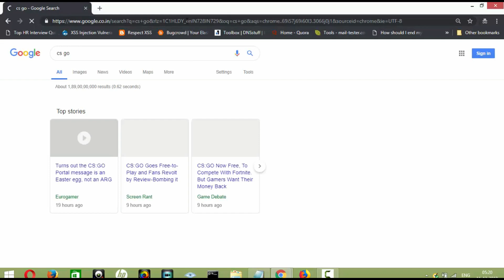How to download Counter Strike CS:GO for free(limited time only) NO Code required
to ace in this game--
gaming keyboard (optional)

gaming mouse (must have)

gaming laptop (optional)

Counter-Strike: Global Offensive (CS:GO) is a multiplayer first-person shooter video game developed by Hidden Path Entertainment and Valve Corporation. It is the fourth game in the Counter-Strike series and was released for Microsoft Windows, OS X, Xbox 360, and PlayStation 3 in August 2012, with the Linux version released in September 2014. Originally released as a retail product, Global Offensive became free to play in December 2018.

how to download csgo for free on pc with multiplayer,
how to download csgo for free on pc no steam,
how to download csgo for free with multiplayer on pc,
how to download csgo for free windows 8,
how to download csgo free full pc windows 7,
how to download csgo free full pc windows 10,
how to get csgo for free,